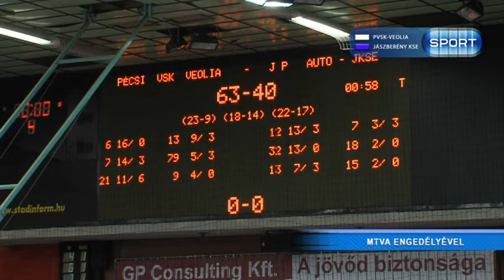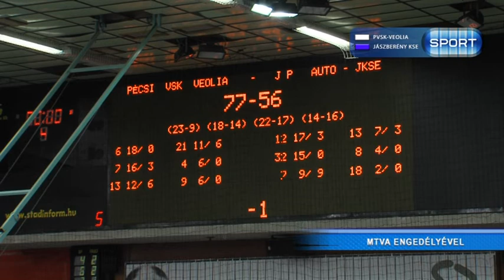MECCS 20190424 PVSK JASZBERENY KSE 02